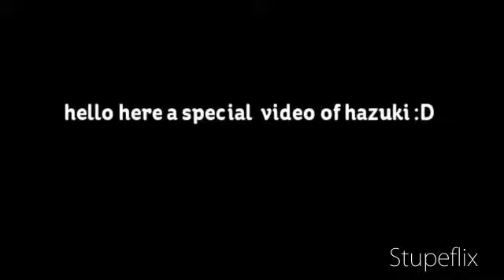special hazuki video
she look alot cuter without her glassages